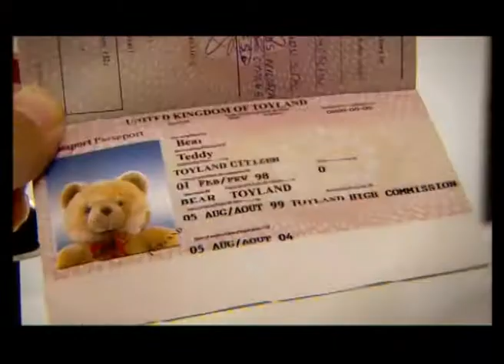Woolworth - Xmas Campaign / Teddy bear